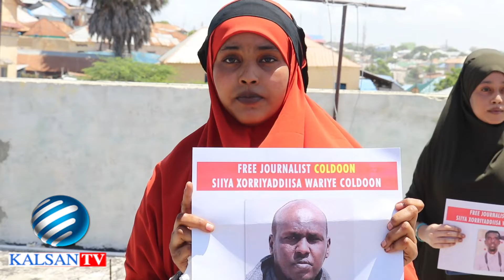Suxufiyiinta muqdisho oo Dowlada ku dhaliilay cadaalad u helida wariya-yaal la dilay iyo kuwa xiran